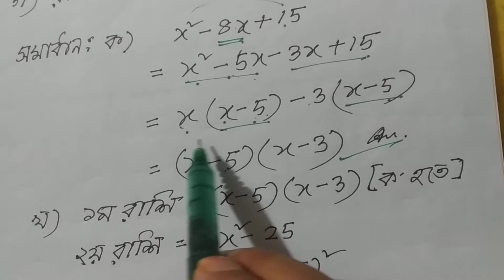সপ্তম শ্রেণীর গণিত। ৫ম অধ্যায়ঃ বীজগণিতীয় সূত্রাবলী ও প্রয়োগ। ল.সা.গু ও গ.সা.গু।